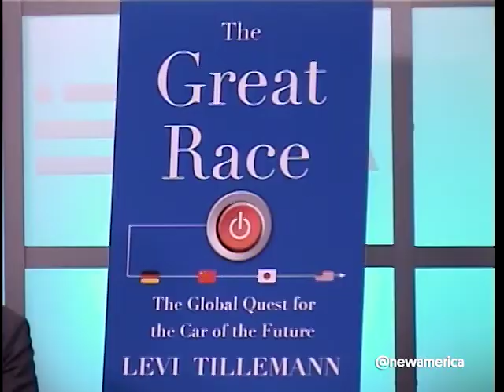Driving Innovation: Technology, Policy, and the Car of the Future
The world’s great manufacturing juggernaut—the $2 trillion automotive industry—is in the throes of a revolution. Its future will include cars Henry Ford and Karl Benz could have scarcely imagined. They will drive themselves, won’t consume oil, and will come in radical shapes and sizes.

But the path to that future is fraught. Today, the top contenders are two traditional manufacturing giants, the United States and Japan, and a newcomer, China. The outcome of this global competition will shape how we move, how we work, and how we live on earth.

Join New America for a conversation with Levi Tillemann, author of The Great Race: The Global Quest for the Car of the Future, and Daniel Yergin, author of The Quest and The Prize, about the century-long battle between automakers and the contest to build the car of the future.

Follow the discussion online using DrivingInnovation and following @NewAmerica.

Participants

Levi Tillemann
Author, The Great Race: The Global Quest for the Car of the Future
Jeff and Cal Leonard Fellow, New America

Daniel Yergin
Author, The Quest and The Prize
Board member, New America
Chairman, Cambridge Energy Research Associates